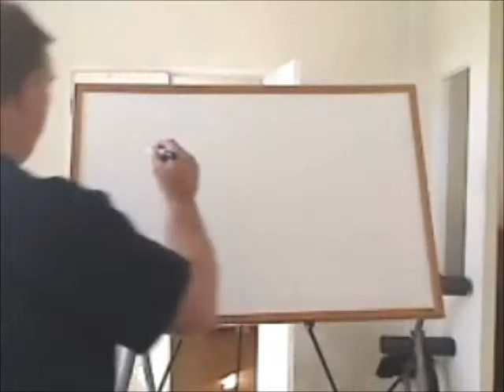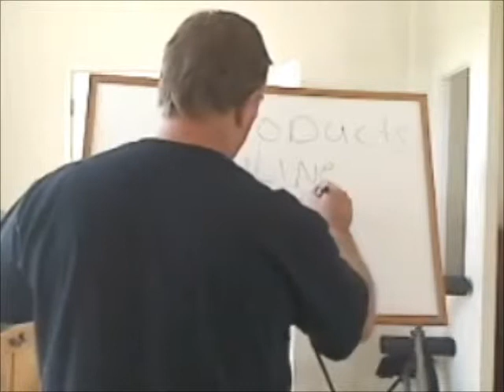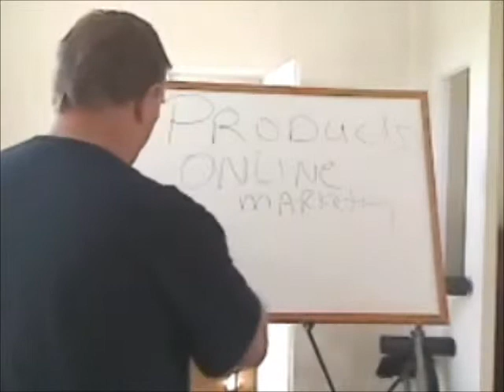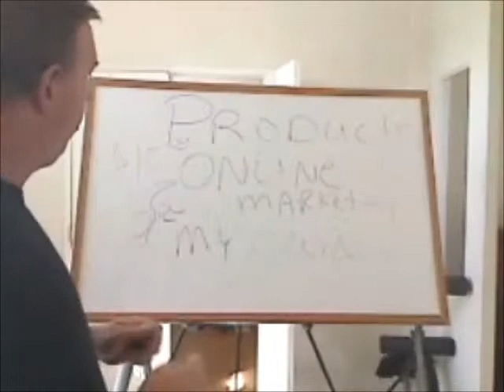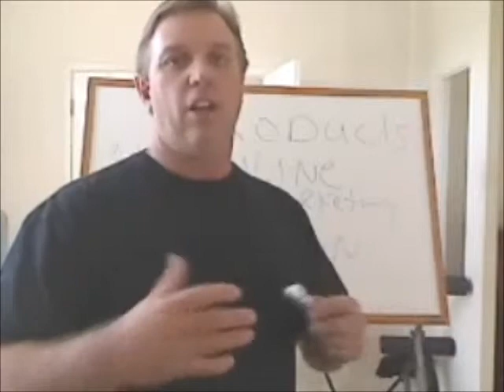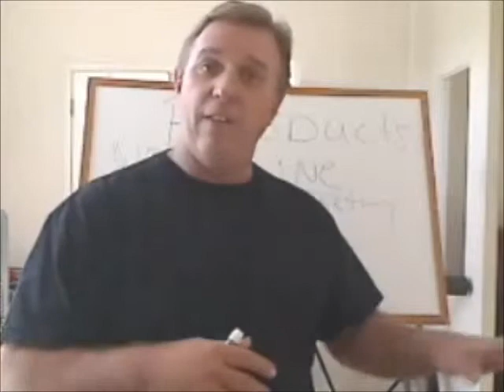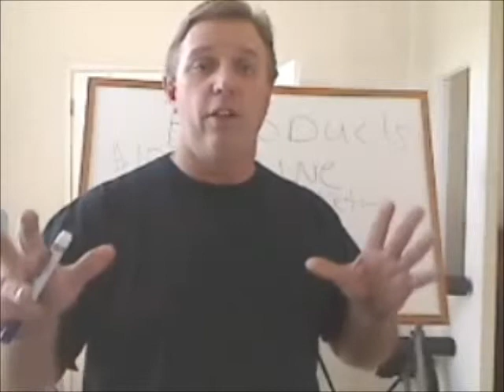My all in one profits review of the opportunity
Before joining all in one profits, you need to watch my video review. It will help you make an informed and educated decision about the all in one profits opportunity and if it is a good fit for you.

Gerald Stidham